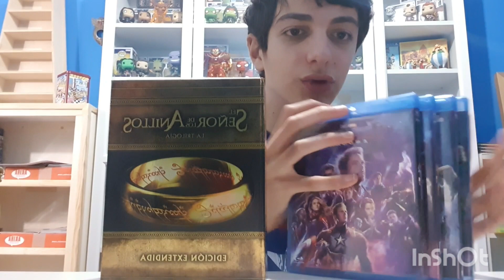Mi COLECCIÓN Funko Pop (Parte 2/3)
Hola a todos de  nuevo. Hoy os traigo la Segunda parte de Mi Colección Funko Pop.